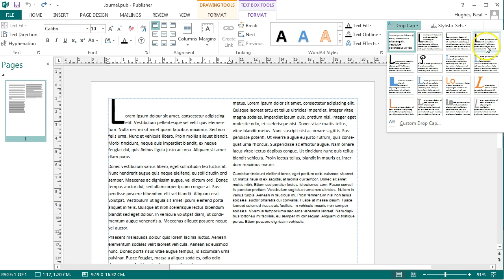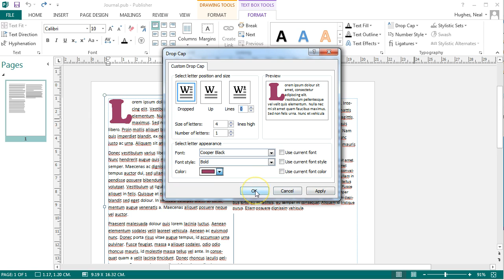MS Publisher - Dropped Capital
MS Publisher - creating a Dropped Capital